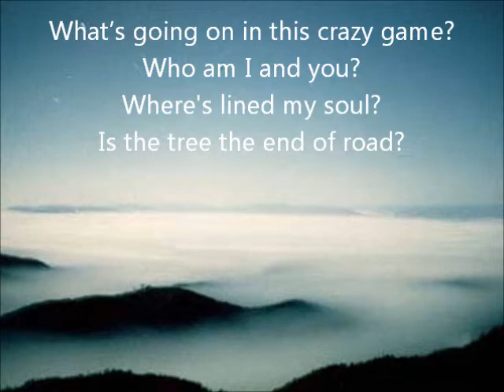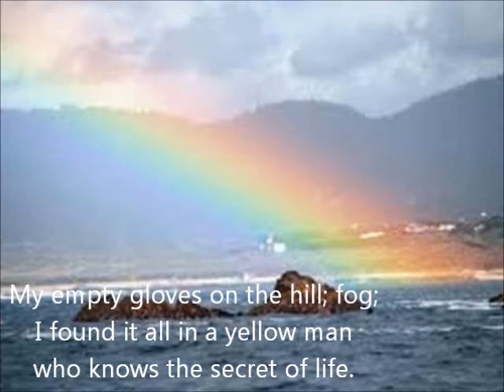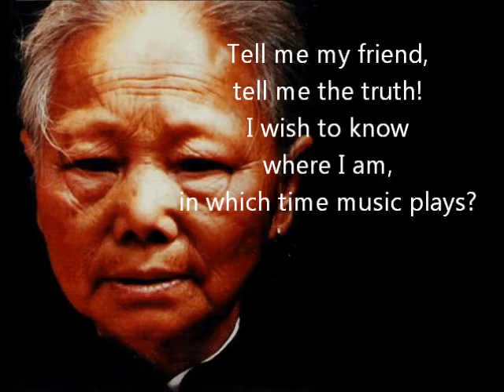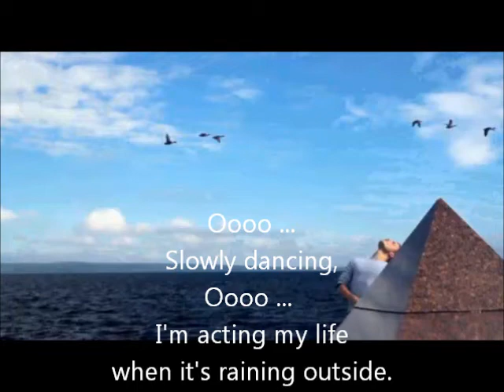Poslednji stepenik / The Last Step || Usporena igra / Slowly Dancing